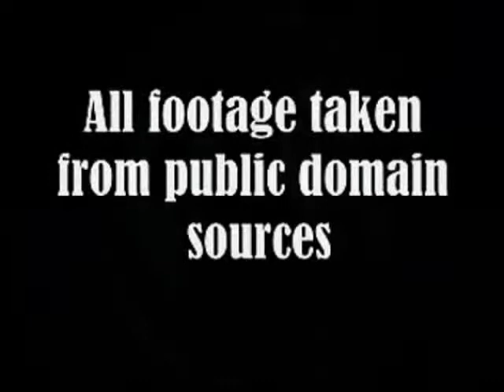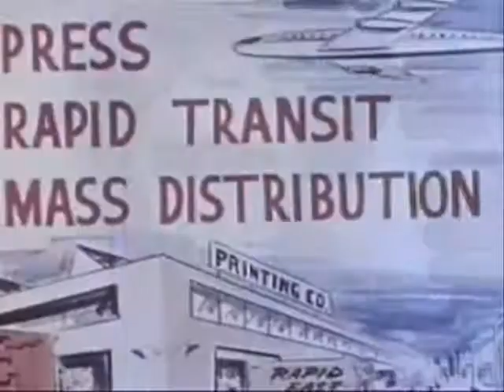MAKING SOME MORNING NOISE TODAY